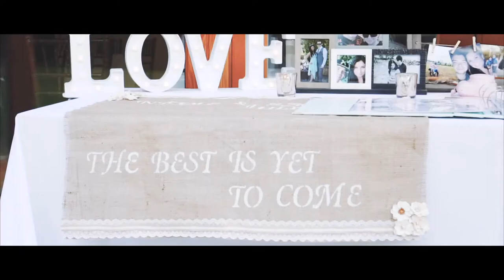Nicole & Zach | Hart House Wedding | Paul Cameron Productions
Nicole and Zach get married at Hart House in Burnaby. A beautiful Vancouver wedding.